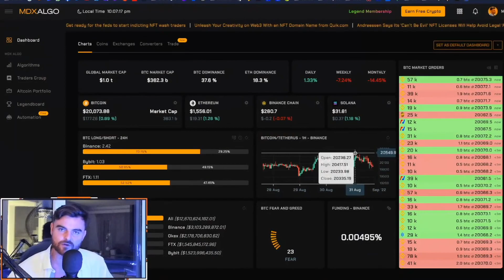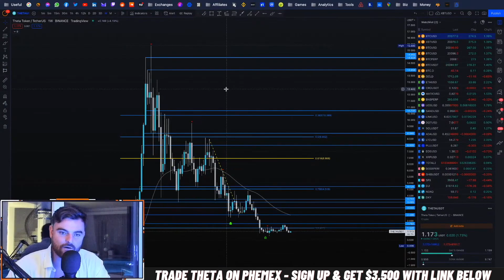WILL THETA DESTROY YOUTUBE? 💥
Use Links Below To Claim $10,000+ Now

Will Theta take over and destroy Youtube?

MDX Telegram 👉 @MDXcrypto
Tips:
BTC: bc1qv73pu63uqnryafnklxux50em5lcg4stjz7ujkr
ETH: 0x7a843cB1a2A4522E4b584336c49461c86B46eC65